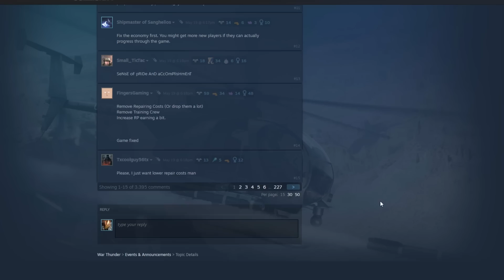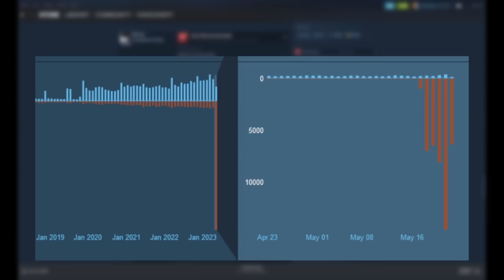War Thunder's Economy In a Nutshell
I know i'm late to the party but here's a little meme video about the current situation. For anyone seeing the economy stuff for the first time here, I recommend watching another video that gives more context or even reading one of Gaijin's responses on steam. This video is purely for the memes and takes some things out of context.

That being said, I hope you enjoy!

1: Elevator Music Gaming Background
2: Cultist Base - Doom
3: Anchors Away